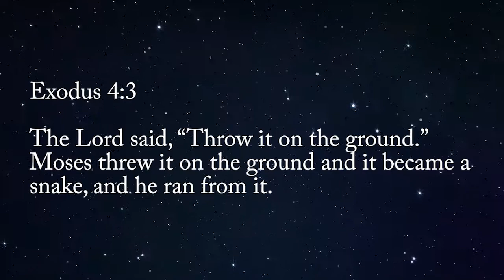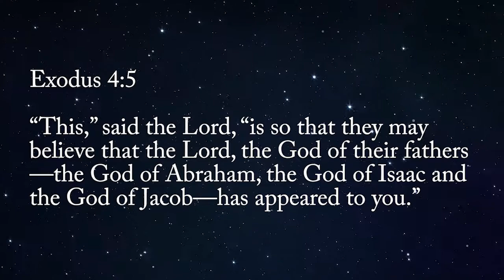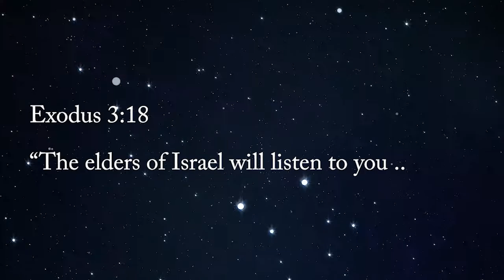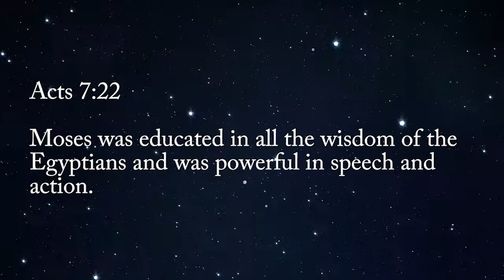God Asks - What Do You Have?